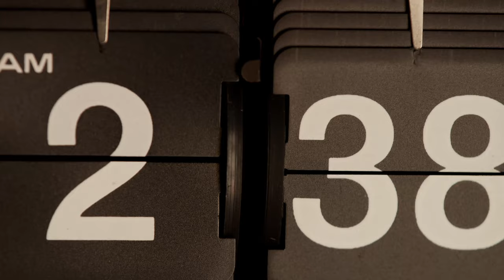6:00 neoism 4K